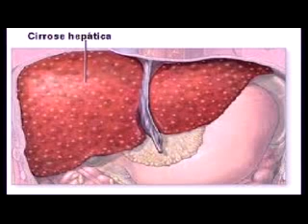Saúde Animal - Os Gatos e as Doenças no Fígado